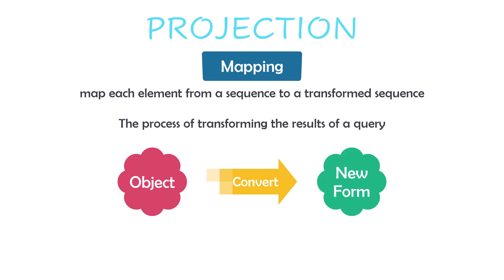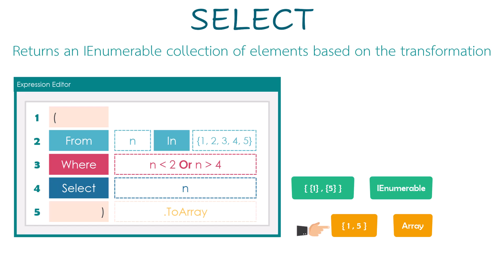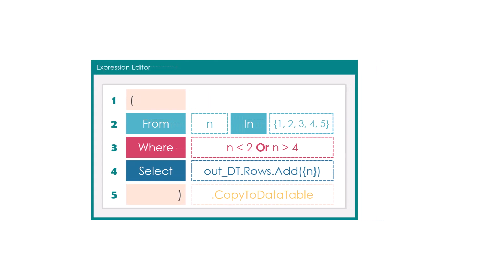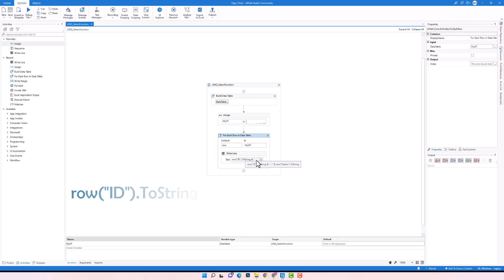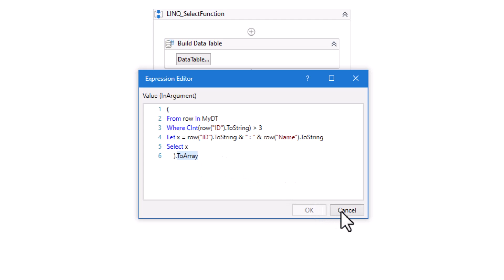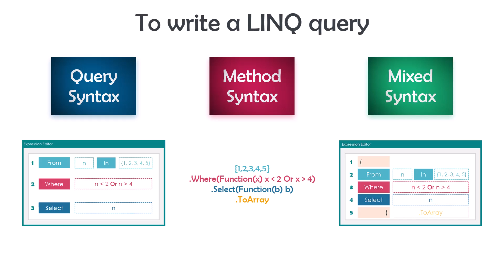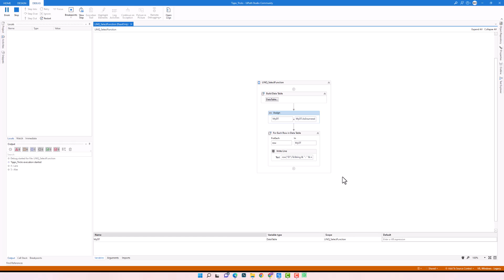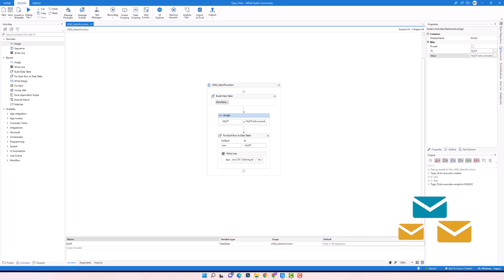UiPath | SELECT Function - LINQ | LINQ Tutorials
👉 𝐄𝐧𝐠𝐥𝐢𝐬𝐡
● This video is about ✂ 𝗦𝗘𝗟𝗘𝗖𝗧 operator in🔥LINQ🔥
● You will learn, what is this function for and how to use it exactly.
● There are different examples in the video to explain this function.
   ➊ How to use 𝗦𝗘𝗟𝗘𝗖𝗧 in a query syntax?
   ➋ How to use 𝗦𝗘𝗟𝗘𝗖𝗧 in a method syntax?
   ➌ How to write a LINQ query using 3 different ways?

🕜 𝗖𝗵𝗮𝗽𝘁𝗲𝗿𝘀
► 00:00 Introduction
► 00:22 LINQ Projection
► 01:00 Select Operator
► 03:55 1.Example
► 05:14 2.Example
► 06:30 How to write a LINQ query?
► 07:19 3.Example
► 08:23 4.Example

📢 𝗬𝗼𝘂𝗧𝘂𝗯𝗲 𝗦𝗵𝗼𝗿𝘁𝘀: @ActAutomateShorts